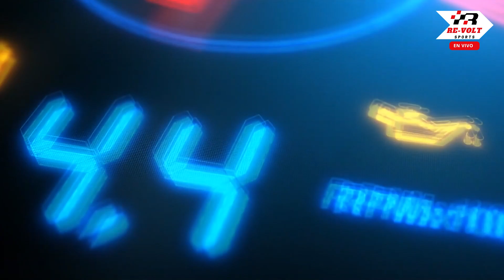Re-volt - EGIPTO VS HOLANDA - Punto de Oro RWC 2024